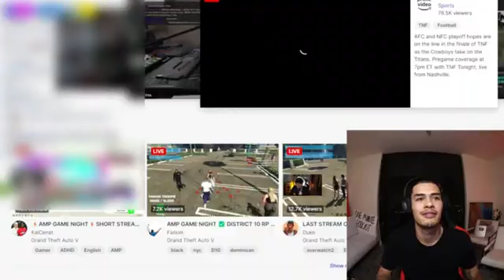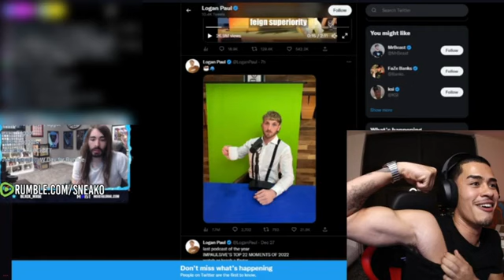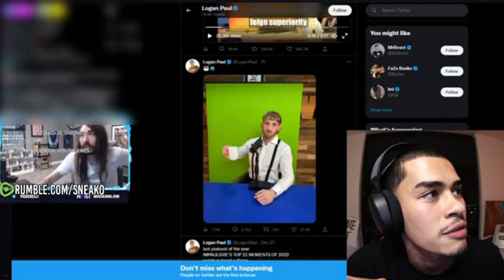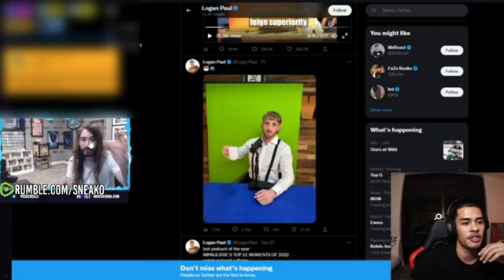Sneako & MoistCritical BEEF LIVE On Stream!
sneako fresh

,Luk belmar ,valuetainment ,alex hormozi
,Young don,greatthunberg
,tate confidential
,the 3 muslims ,rich copper ,Just Peary things ,the lead attorney
,Sneako rumble
,Vlog ,wwe
,Sami Zayn ,george janke
,Crimination Chamber 202.
we need men
red pill song
sneako banner
sneako rumble
ksi training
sneako hamza
sneako feminist
sneako brett coopersneako
 sneako fresh
 we need men
sneako banned
sneako
sneako fresh
we need men
red pill song
sneako banner
sneako rumble
ksi training
sneako hamza
sneako feminist
sneako brett coopersneako
 sneako fresh
 we need men
sneako banned
sneako rumble
sidetalk
 sneako gym
sneako sidetalk
 sneako feminist
sneako react
kai cenat
ishowspeed
speed
adin ross
adin live
adin
adin ross freestyle
adin ross full stream
adinross
adin ross sus moments
aiden ross
adin ross sister
sneako
sneako gym
sneako rumble
sneako stream
we need men
after dark man
sneako sidetalk
we need men after dark
sneako
 we need men
sneako banned
sneako rumble
sneako gym
sneako react
sneako sidetalk
andrew tate reaction
after dark man
 sneako stream
steven bonnell
destiny
destiny streamer
destiny debates
destiny twitch
destiny vods
politics
Isf
news
livestreamfail
sneako
freshandfit
andrewtate
shneako
cobratate
commentary
conservative

FREE TOP G - JUSTIN WALLER ON AT 8:30 - LUKE BELMAR 9:30 REACTIONS - OMEGLE - BOMBACLAAT

THIS IS NO A ORIGNAL CHANNEL IT FAN MADE IF U WANT FOLLOW LINK IS IN TOP

sneako
Sneako
andrew tate
Sneako reaction
oshay duke Jackson
manosper
When men Stop simping
redPill
matrix
blackPill
modrenwomen
mglowmoments
Kanya west
arako tv
Simp
neo
mgtow
ye
Kanye
fresh and fit
hasanabireacts
haSanabi
Luk belmar
valuetainment
alex hormozi
Young don
greatthunberg
tate confidential
the 3 muslims
rich copper
Just Peary things
the lead attorney
Sneako rumble
Vlog
wwe
Sami Zayn
george janke
Crimination Chamber 202.
skizzleaxe
jwaller
skybri